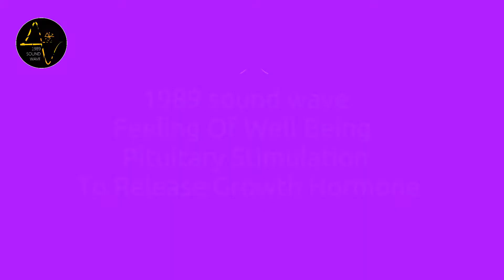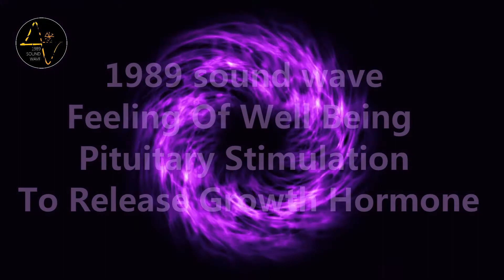Feeling Of Well Being | Pituitary Stimulation To Release Growth Hormone | Binaural Beats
Feeling Of Well Being | Pituitary Stimulation To Release Growth Hormone | Overall View Of Inter-Relationships | Harmony & Balance | Binaural Beats By 1989 sound wave

Well-being is the experience of health, happiness, and prosperity. It includes having good mental health, high life satisfaction, a sense of meaning or purpose, and ability to manage stress. More generally, well-being is just feeling well (Take this quiz to discover your level of well-being.) Growth hormone-releasing hormone is a hormone produced in the hypothalamus. The main role of growth hormone-releasing hormone is to stimulate the pituitary gland to produce and release growth hormone into the bloodstream. This then acts on virtually every tissue of the body to control metabolism and growth.